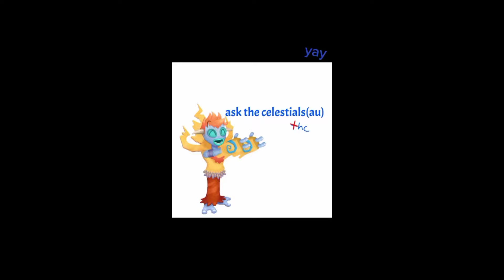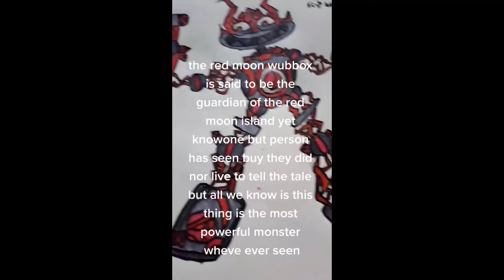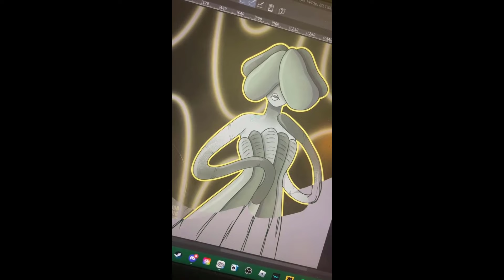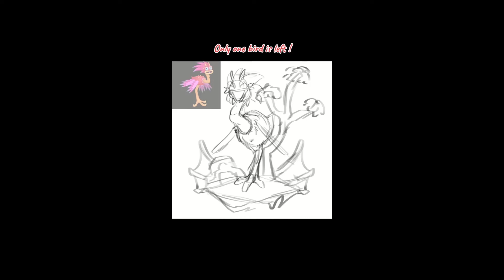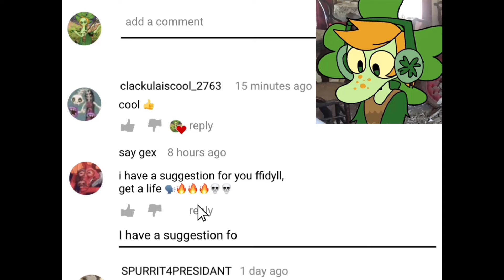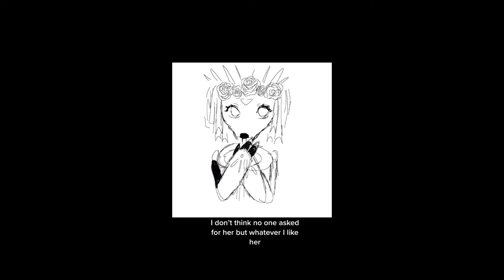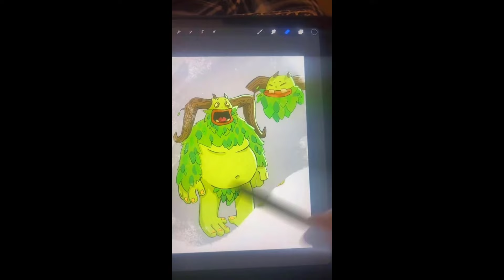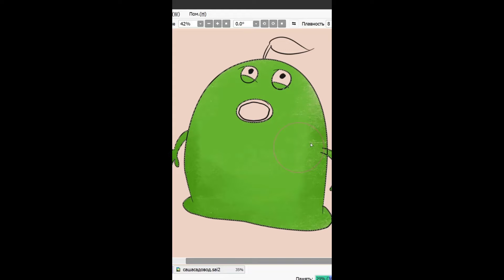All Islands My Singing Monsters 2024 🎤 TikTok Compilation #172